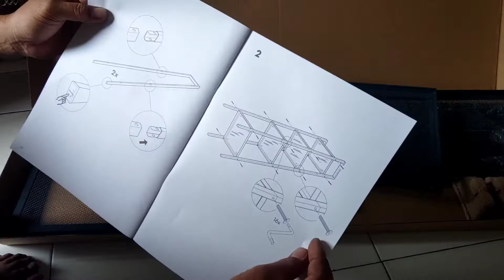Review dan Cara pasang Rak besi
Cara pasang rak besi dari ACE Hardware